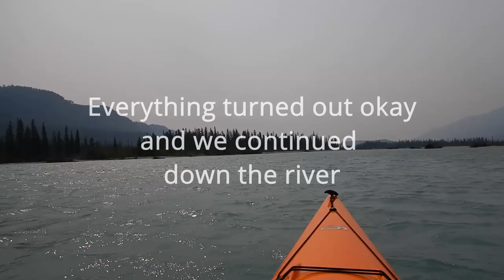Kootenay River: Canal Flats to Skookumchuck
I join a few friends to paddle our kayaks down the Kootenay River between Canal Flats and Skookumchuck in Southeast British Columbia. It has been many years since I last paddled this section of the river.